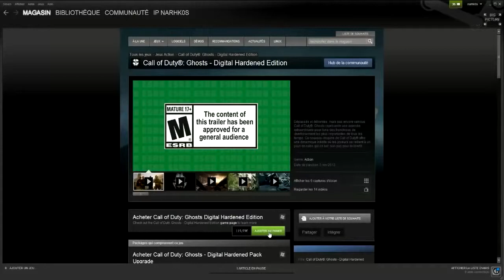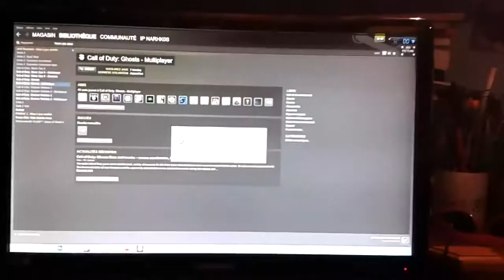Bref, j'ai PAS joué à Ghosts !